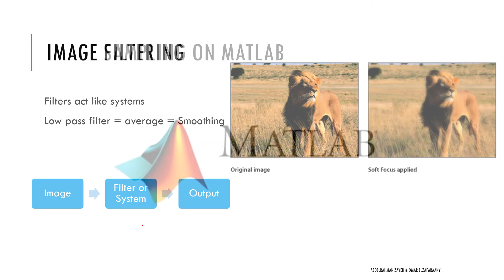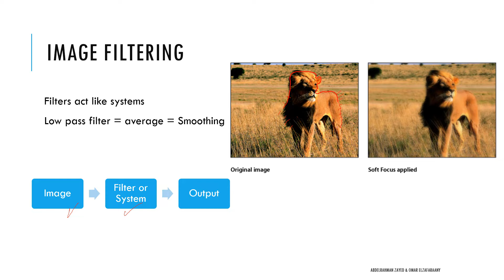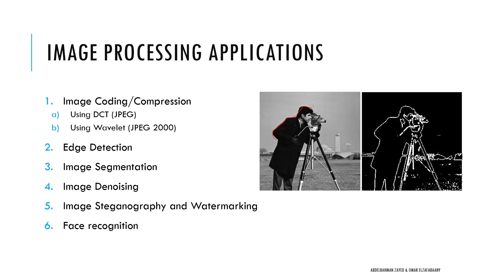DIP Session#1 part6 || IEEE SSCS AlexSC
Session#1 part6 of the Digital Image Processing course

Link of the presentation & Matlab codes used in this session.

Link of Task 1.